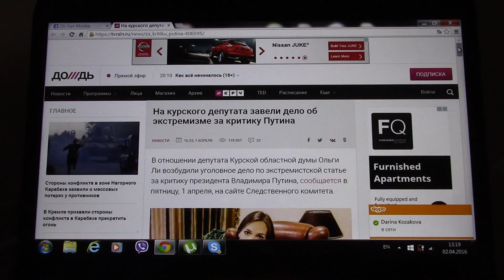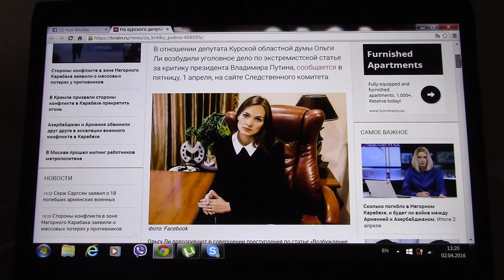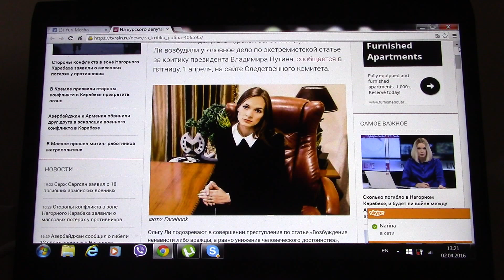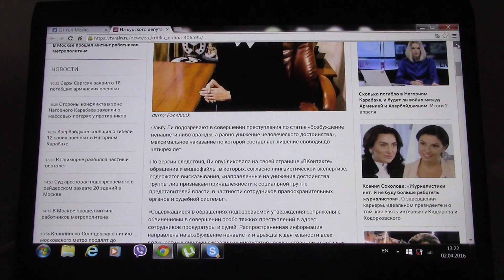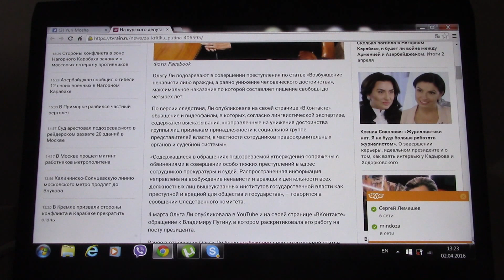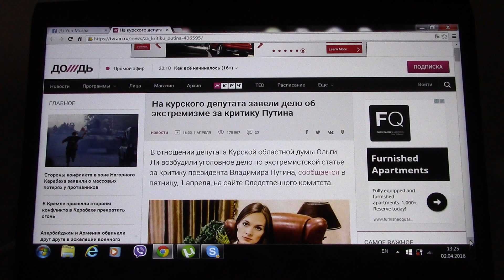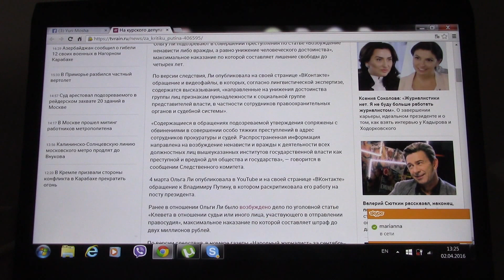За критику Путина Курского депутата сделали врагом народа